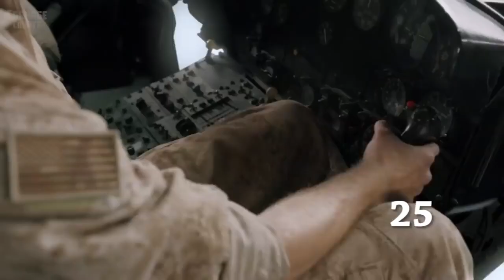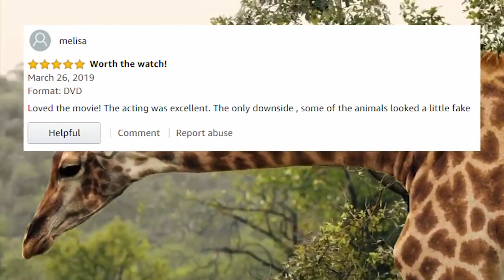Zoombies 2 (2019) Carnage Count